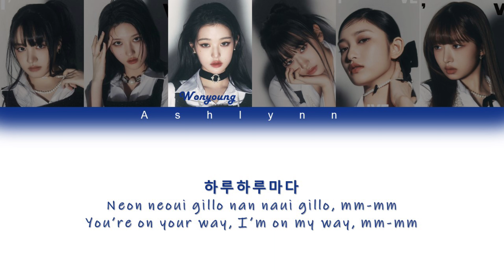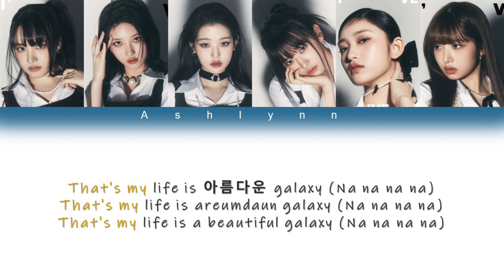•||Lyrics||• I AM - IVE [Color coded lyrics]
Artis️🎤: IVE
Song️🎶: I AM